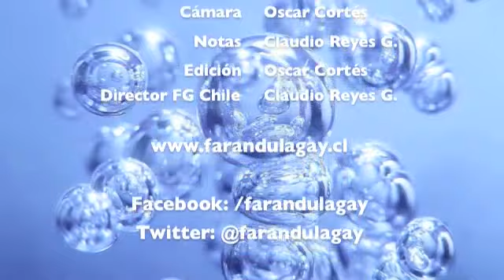BACKSTAGE GRACE 2012 - CANAL FARANDULA GAY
AQUÍ LES MOSTRAMOS, CHICOS Y CHICAS, LAS IMPRESIONES Y OPINIONES DE LAS ARTISTAS TRANSFORMISTAS... EN GRACE 2012, ORGANIZADO POR FAUSTO DISCOTEQUE